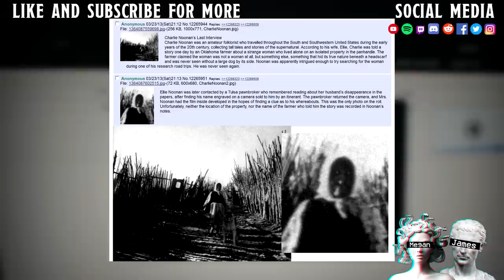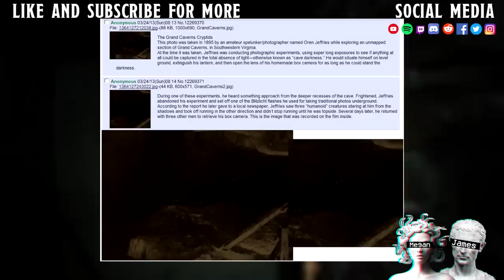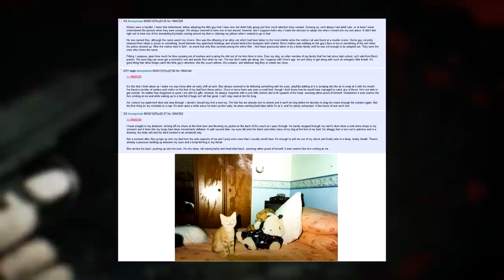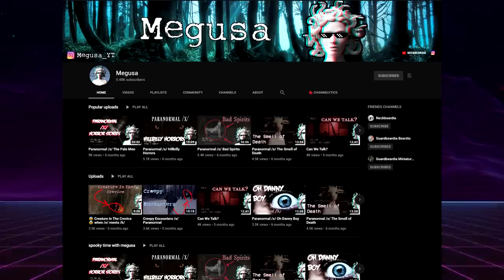𝖙𝖍𝖊 𝖉𝖊𝖆𝖙𝖍 𝖕𝖎𝖙𝖘 𝖔𝖋 𝖎𝖓𝖉𝖎𝖆